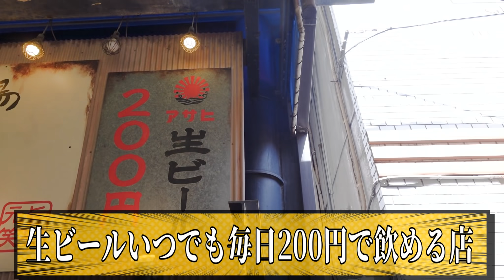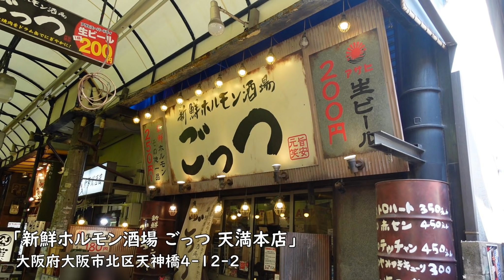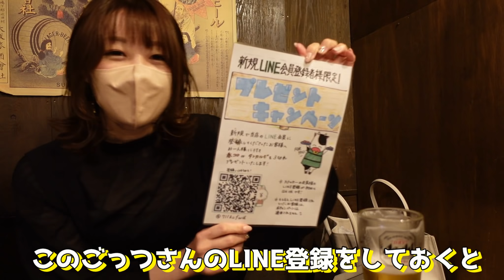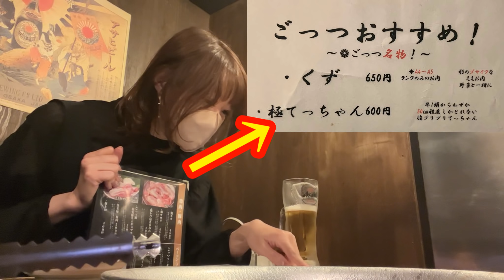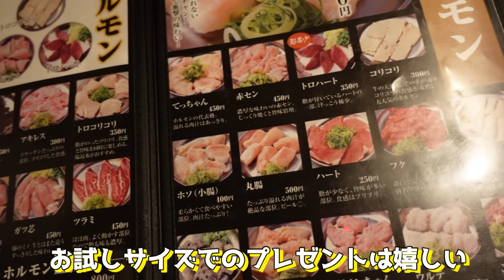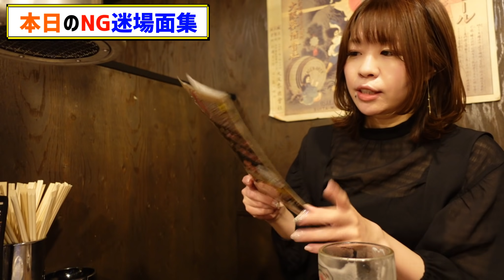いつ来ても200円のデカ生ビールジョッキが極てっちゃんの滴る脂とあいすぎた【焼肉屋 ごっつ】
生ビールいつでも何杯飲んでも終日200円❗️しかも会員になると180円🍺という破格の焼肉屋さんが大阪 天満にあるということで行ってきました😄✨
今回注文したくず⭐️極てっちゃん❗️これ注文マストです🤩
また接客も丁寧なので、食べ飲みした後の爽快感、満足感半端ないです😸

⭐️店舗情報
「新鮮ホルモン酒場 ごっつ 天満本店」
大阪府大阪市北区天神橋4-12-2

（ご指名のインフルエンサーの欄でれいランランをご指名下さい）

◉京都最強飲み屋街❗️
燻製とウイスキーの種類が豊富な京都で幅きかせてる立ち飲み屋でのんだ

◉京都 西院で老若男女に人気の立ち飲み屋❗️
夕方5時オープンですぐ満席なる料理が美味しい立ち飲み屋で飲んだ【才 折鶴会館】

肉屋の揚げたてコロッケをはふはふできる立ち飲み屋で飲みまくる酒飲み独身女【酒村ゆっけ、】

【史上最高】極上大トロ牛タン！昼間っから深夜まで酒飲んでホルモンしばく【グランピング】【ADの晩酌】